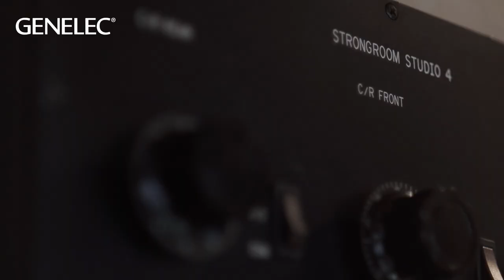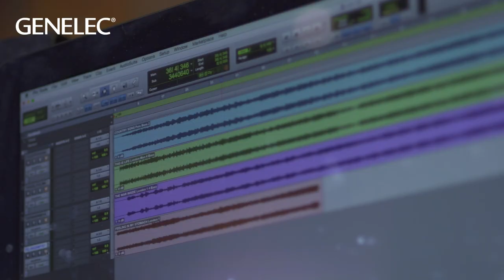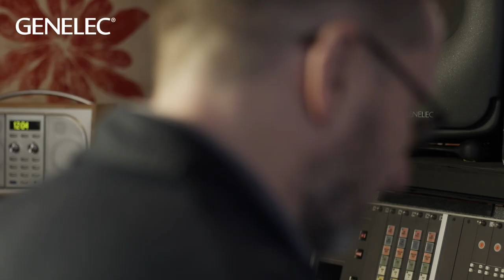One on One with Danton Supple | Genelec 8351| Interview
Danton Supple, the man behind albums by Coldplay, Ian Brown, Morrissey, Patti Smith, and U2, recently sat down One on One with Genelec to talk about his love for his 8351 SAM™ monitors, and how they help him produce his “very taut, very punchy sound”. Read more about the 8351 SAM™ monitors and The Ones product family